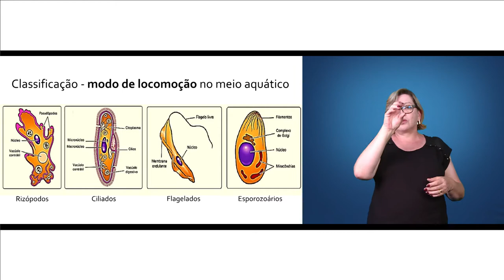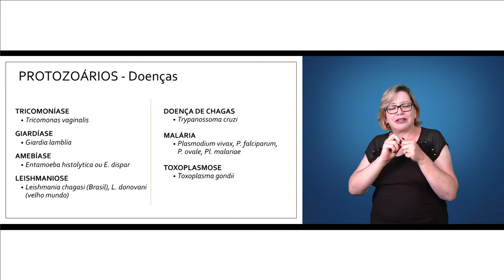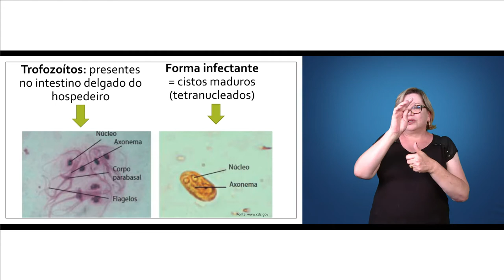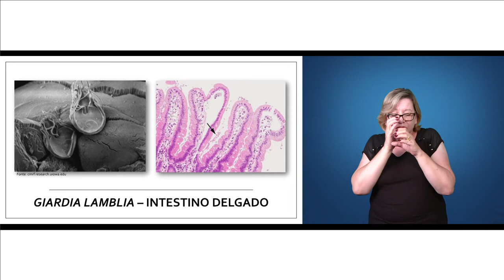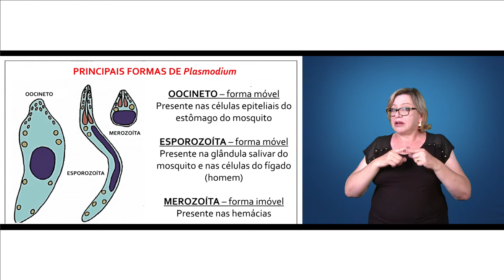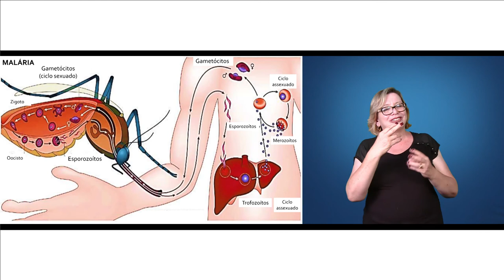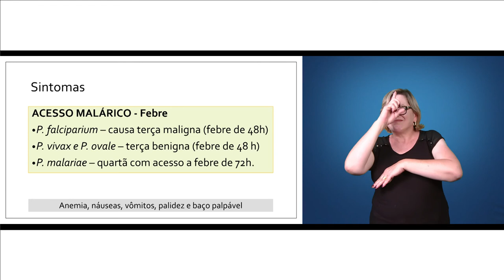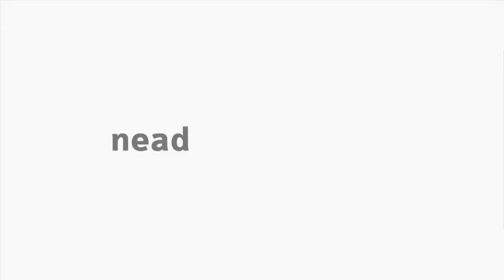[LIBRAS] Protozoários - Parasitologia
Interpretação em Libras no tema Protozoários na disciplina Parasitologia com o professor Daniel Bini para o curso de Ciências Biológicas.